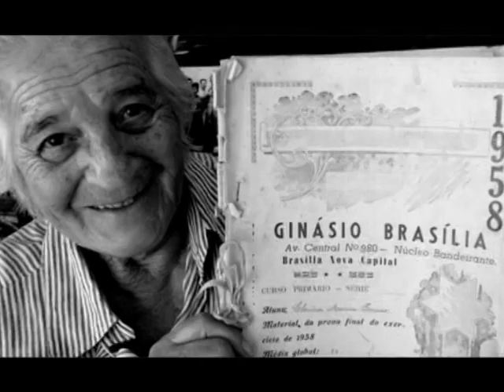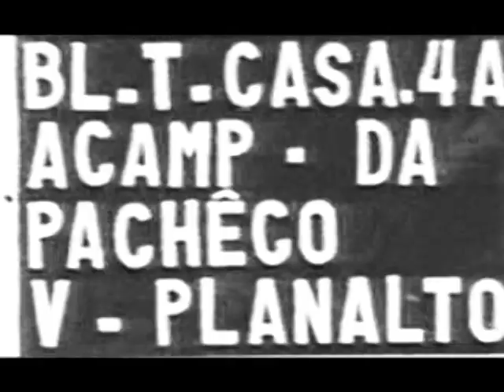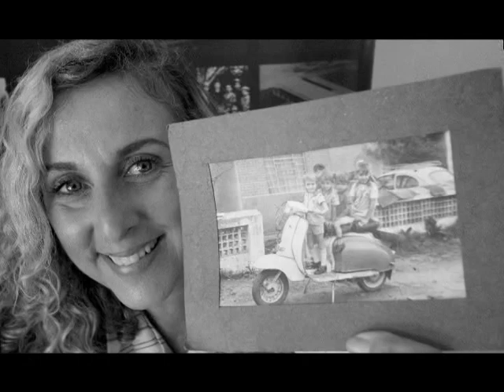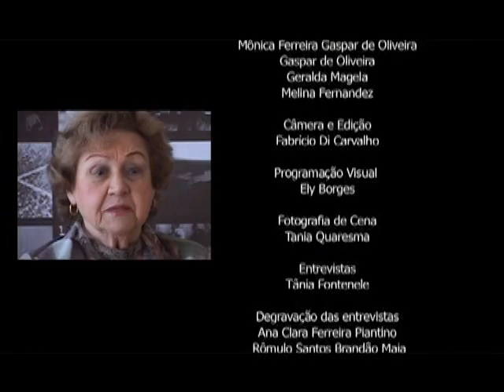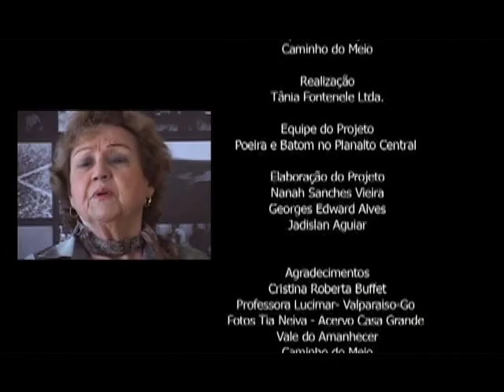Filme retrata história da construção de Brasília contada por 50 mulheres - Parte 2/2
DOCUMENTAÇÃO - 23.12.12: O programa dessa semana retrata a primeira parte da história da construção de Brasília, contada por 50 mulheres que chegaram ao Planalto Central entre 1956 e 1960. O filme "Poeira e Batom no Planalto Central" é de Tânia Fontenele Mourão e Tânia Quaresma. Uma nova e feminina maneira de recuperar a história da mudança da capital para o interior do país.